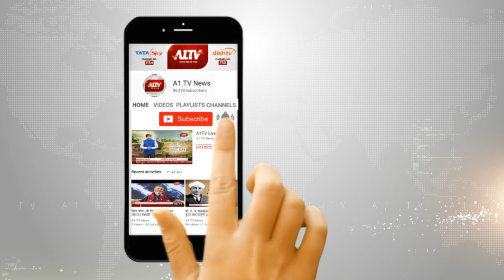रामपुर, यूपी : अवैध हथियार फैक्ट्री सीज, एक आरोपी गिरफ्तार